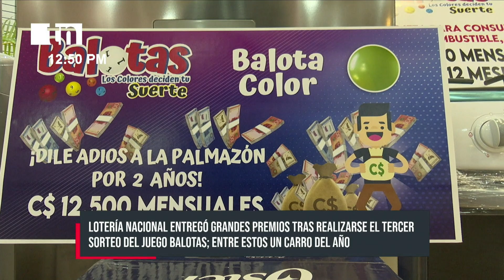Lotería Nacional realiza 3er sorteo de BALOTAS y entrega muchos premios - Nicaragua